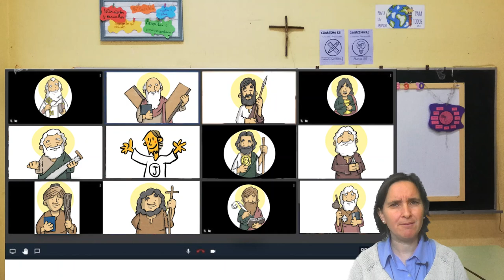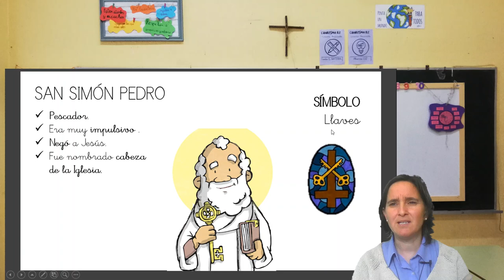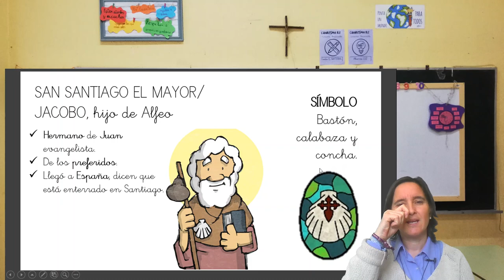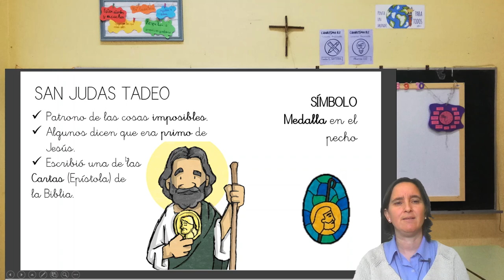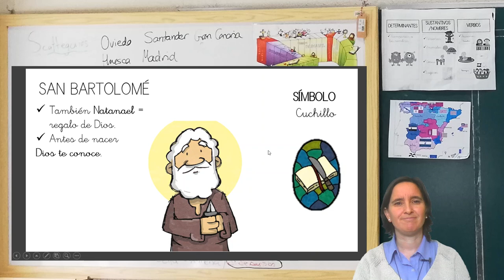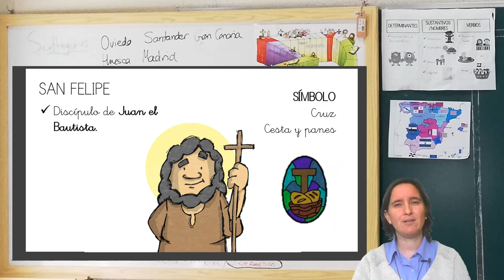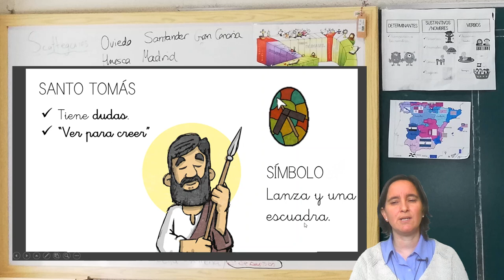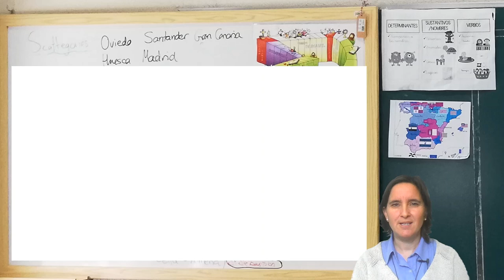Los doce apóstoles y sus símbolos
Un vídeo explicativo de quiénes son los doce apóstoles, algo de sus vidas y cuáles son sus símbolos y el porqué de ellos.
Una vídeo dirigido a  niños de entre 8 y 12 años (Primaria).